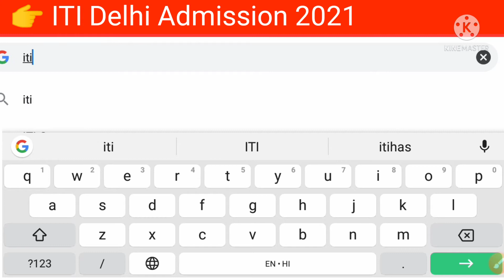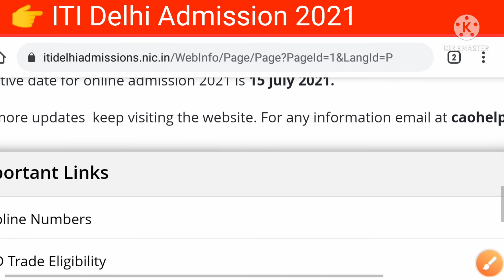iti Admission 2021 | ITI Admission date 2021 release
iti_Admission date release ho gaya dekhe le
iti Admission date release today